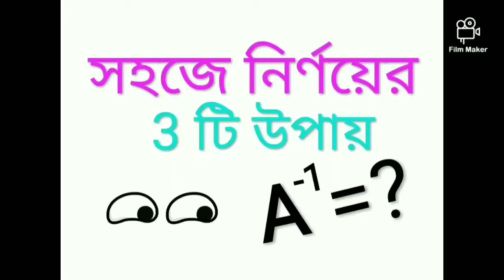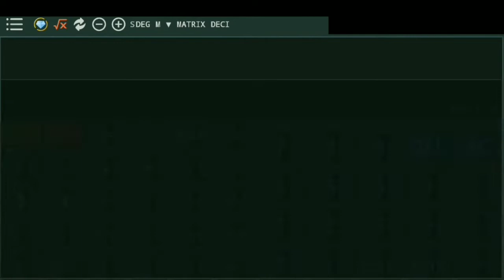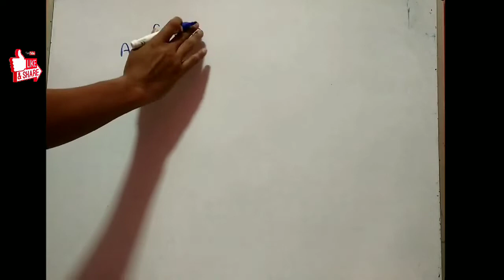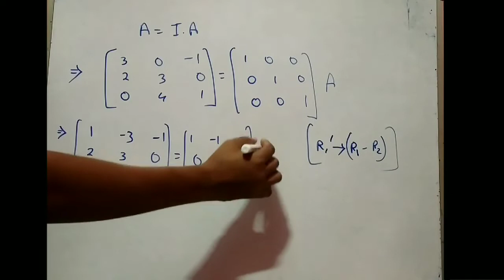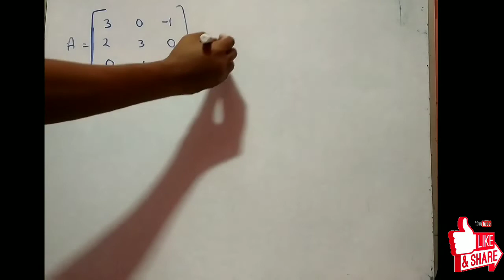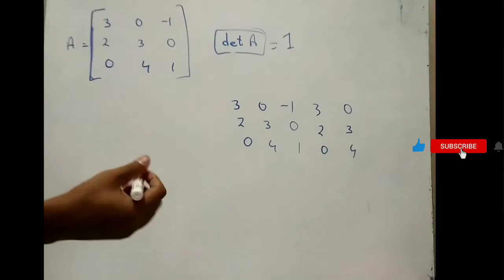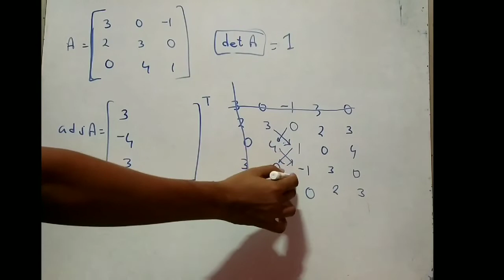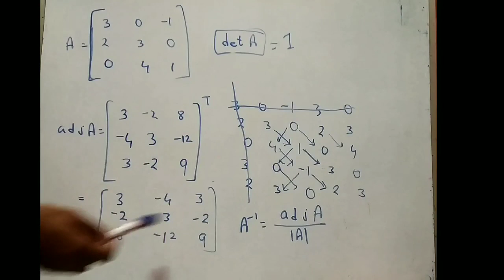Shortcut to find inverse of a matrix in bengali//বিপরীত ম‍্যাট্রিক্স নির্ণয়ের সহজ উপায়।।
Shortcut tricks to find inverse of 3*3 matrix...